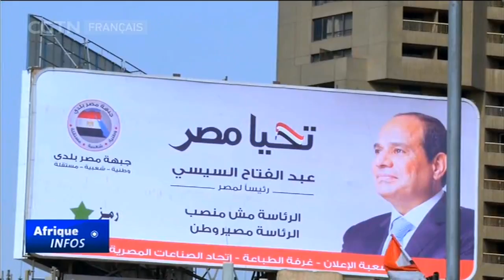Une coalition de l'opposition appelle à boycotter les élections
À un mois et demi de la présidentielle égyptienne, une coalition de l'opposition appelle à boycotter ces élections. Reportage de notre correspondant en Égypte, Ashraf Massoud.